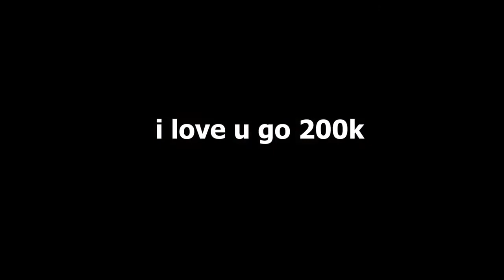Free Fire No Copyright Gameplay || FF No Copyright ©️ Gameplay || ( Part 10 )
Free Fire No Copyright Gameplay || FF No Copyright ©️ Gameplay || Check Description 👇

YOU CAN USE THIS VIDEO IN YOUR YOUTUBE CHANNEL . THIS GAMEPLAY IS NOT MINE BUT YOU CAN USE THIS VIDEO, THE VIDEO IS NO COPYRIGHT ©️ .

How To Use No Copyright Gameplay In Free Fire | Free Fire Copyright Gameplay All Details And Policy

How to use free fire no copyright gameplay without strike | Free Fire no copyright gameplay use trick full details

1) how to use no copyright gameplay in free fire
2) how to use free fire no copyright gameplay
3) free fire videos background gameplay use policy and details
4) free fire background gameplay
5) how to use free fire copyright gameplay
6) how to use free fire background gameplay

© Copyright by GAMING GODOWN ✓
We allow anyone to use this video but the video must remain branded under GAMING GODOWN (with our channel link) in the description box.

NO COPYRIGHT

Free Fire No Copyright gameplay, No Copyright gameplay free fire, no copyright gameplay ff, White444